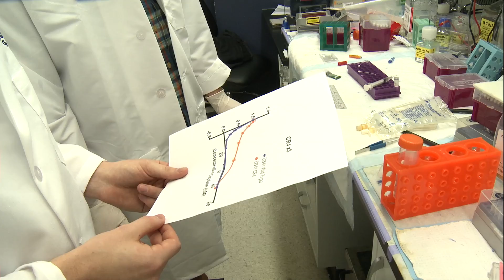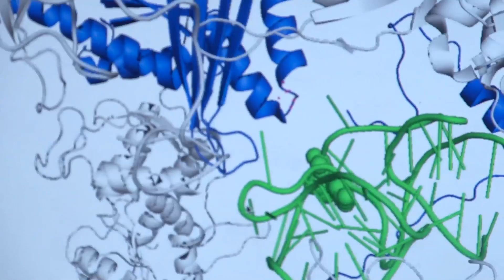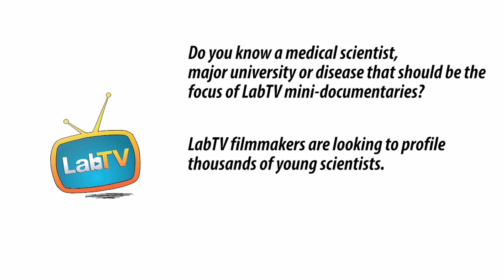Dino Maglic TF